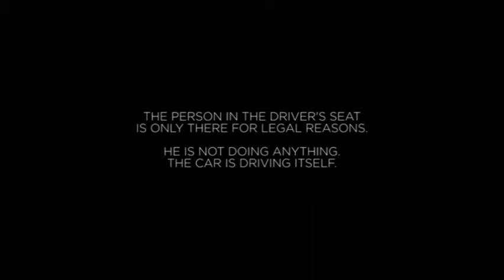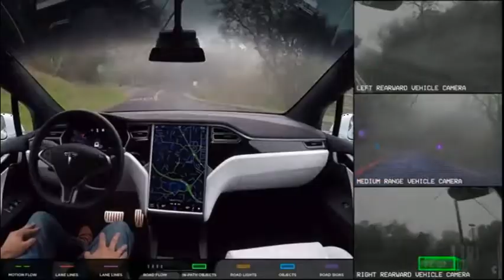Tesla Self-Driving Car . Cars Channel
Tesla Self-Driving Car
Cars Channel